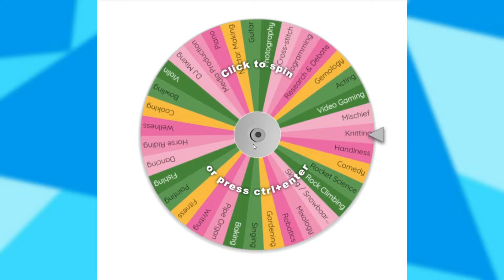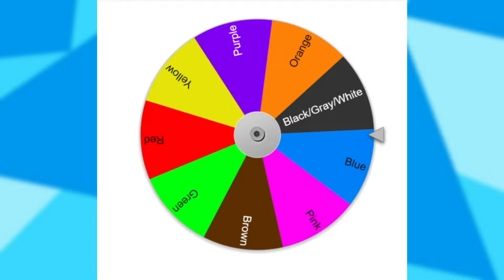The Sims 4 - Let's Play - Every Life Stage Challenge - Part 18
I immediately loved James Turner's latest challenge, so I had to give it a try. You'll have to check out his Let's Play! He's always so creative and I can't wait to play this one.